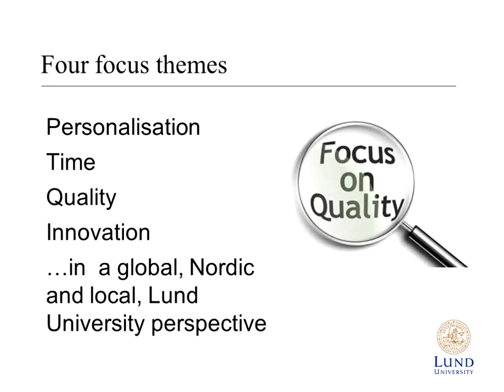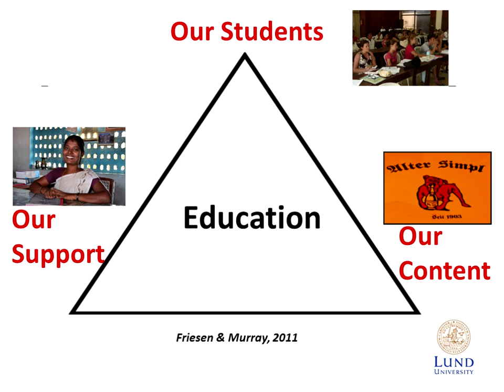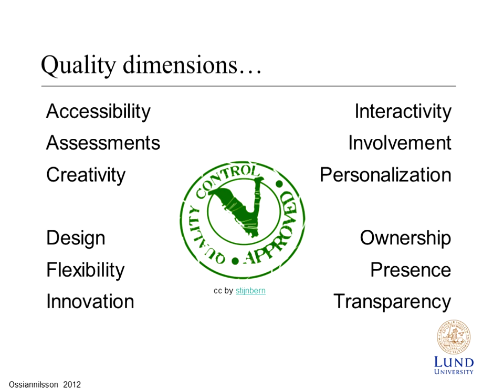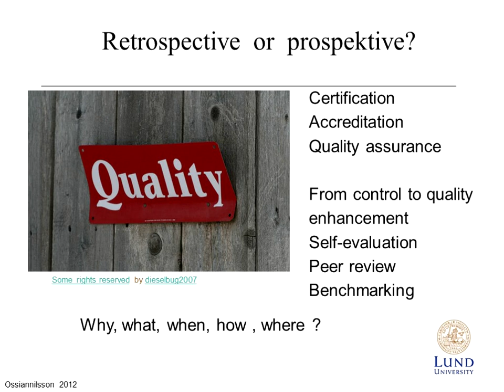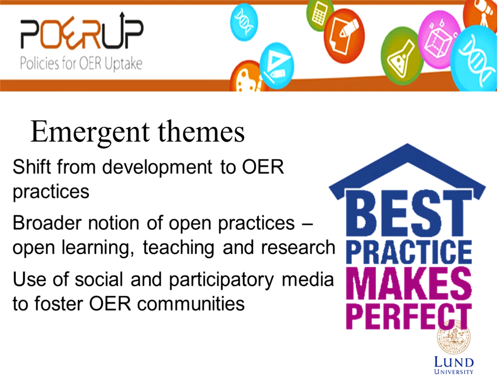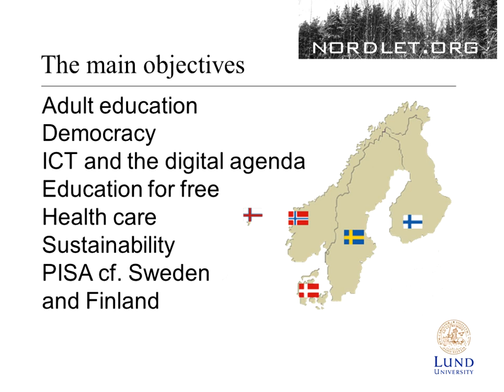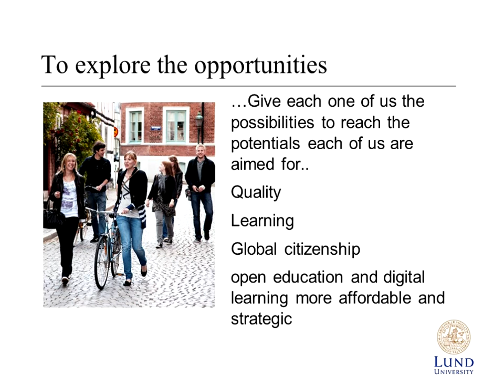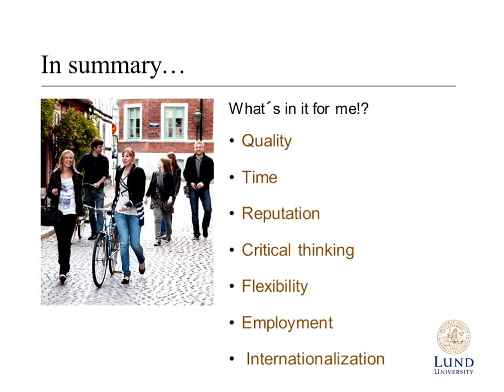Dr. Ebba Ossiannilsson - Learners orchestrating their own learning